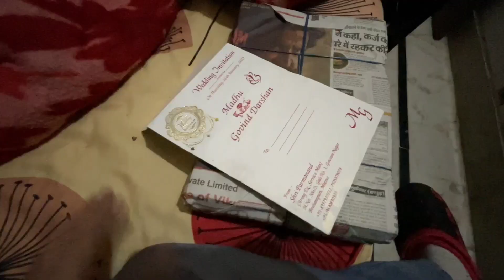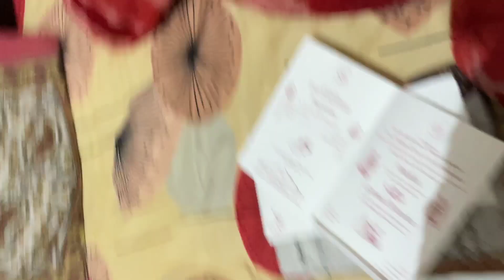School walo ne Ladki ke sath Scam kr dia 😂 | Shivam sahani